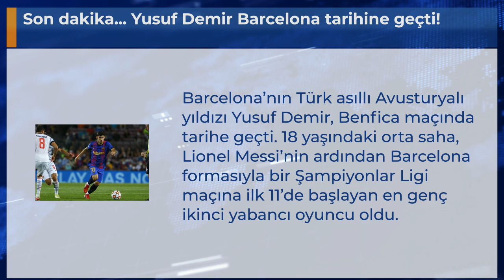Son dakika... Yusuf Demir Barcelona tarihine geçti!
Barcelona’nın Türk asıllı Avusturyalı yıldızı Yusuf Demir, Benfica maçında tarihe geçti. 18 yaşındaki orta saha, Lionel Messi’nin ardından Barcelona formasıyla bir Şampiyonlar Ligi maçına ilk 11’de başlayan en genç ikinci yabancı oyuncu oldu.